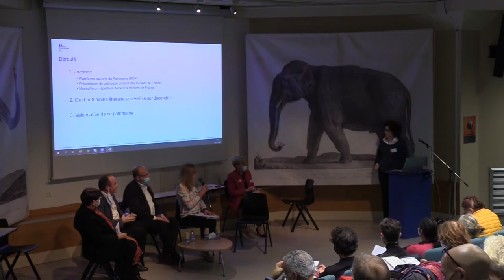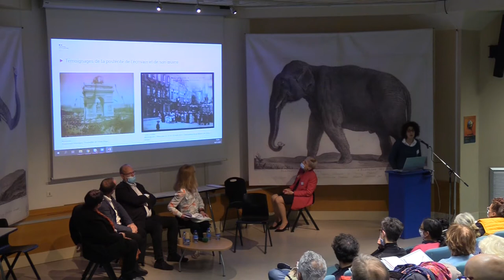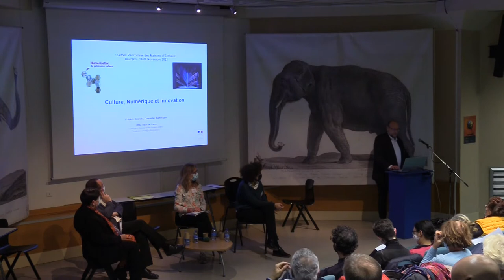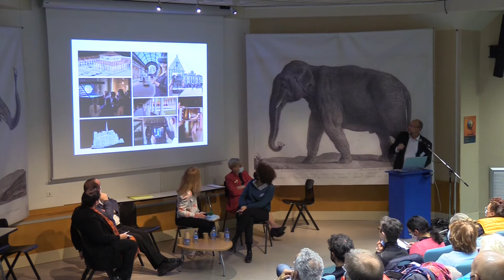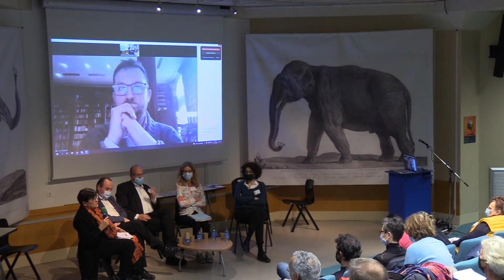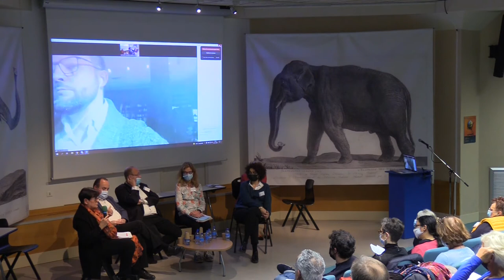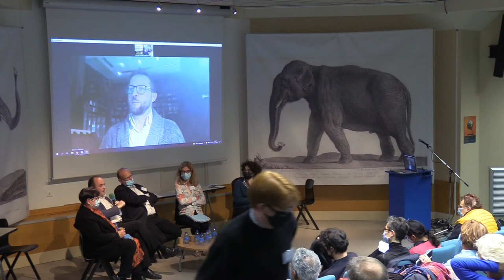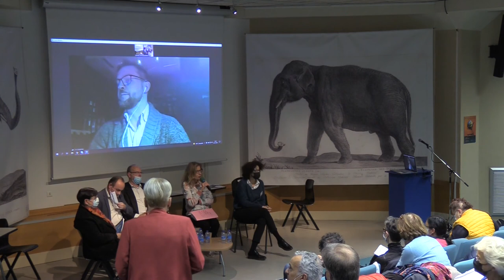XVIes Rencontres : Comment numériser et mettre en ligne les collections ? 2e partie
Table ronde n° 2 du 18  novembre 2021 - partie 2 :
- La bibliothèque numérique de l’agglomération du Pays de Saint Omer
 Rémy Cordonnier, Bibliothèque de l’agglomération du Pays de Saint Omer
(en visioconférence)

- Les missions de la Bibliothèque nationale de France à l'égard du patrimoine littéraire : coopération documentaire et dispositifs numériques
Arnaud Dhermy, Bibliothèque nationale de France/Mission coopération régionale

- Le Portail Joconde : ressources numérisées des collections des Musées de France
    Angelina Meslem, Service des Musées de France

- Les plans régionaux de numérisation
Frédéric Nowicki, DRAC des Hauts-de-France

- Témoignage d’adhérent : les bibliothèques de Bourges
 Colette Puynège-Batard, Bibliothèques de Bourges (18)

Modératrice : Bénédicte Duthion, présidente du réseau la Normandie littéraire et secrétaire générale adjointe de la Fédération.